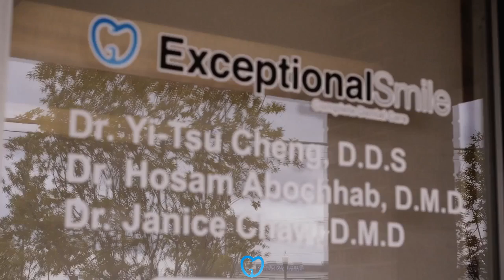Tooth Bonding Vs Veneers Tucker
Important Points to Keep in Mind When Hiring a New Dentist

Some people who choose to see a dentist just because the office is close to their homes or because they like an advertisement they've seen in the paper. The truth is, though, that your dentist can have a major effect on your well being so it is going to be worth it to do the research before deciding. It doesn't matter if you haven't seen your dentist for a while or if you are just shopping for a new one, these tips can help you track down the one that will help your teeth stay strong, healthy and free of cavities.

At some stage of your life you will possibly be looking into replacing your dentist for some reason or another. You may have moved recently, or you may be one of the many adults who simply has avoided going to a dentist for years. Another possibility is that you've been going to a certain dentist who you're not satisfied with. Start by making inquiries from those you come in contact with. This would involve some of your close friends and acquaintances. You may obtain valuable information from a family practitioner in your vicinity. Although you will be the deciding factor, you would be well advised to seek input from the folks around you first.

If you are not comfortable with the dentist you find, you should look for another one. If you are concerned about mercury in the fillings, you should find a dentist who doesn't use it. You might need to talk to more than one dentist to get your concerns satisfied.

If you would like advice related to health, along with your dental care, holistic dentists can give you the best care. You might prefer a certain type of anesthesia, so you should find out if the dentist uses Novocaine or nitrous oxide. You need to be comfortable with the dentist you choose, especially if you have preferences when it comes to your dental care.

Sometimes the same dentist isn't ideal for all family members. If you're looking for a dentist for yourself, that's one thing, but if you have a family you have some choices to make.

Going to the same dentist is certainly not necessary, when a husband and wife don't like the same one. It helps when everyone in the family likes the same person, and that is really good when it is your dentist. On the other hand, you may also want to consider a pediatric dentist for your kids, especially if they have any serious dental issues. For checkups and cleanings, however, a good general dentist can be fine for the whole family. You should try to find a dentist that you will be able to see for years for all of your dental issues. It's worth it to spend some time finding the right dentist instead of simply choosing one without doing your due diligence. You will be much better off if you start trying to find a dentist when you are not suffering from any serious or emergency like problems so that you will have time to make a well thought out decision.

It doesn't matter if you haven't seen your dentist for a while or if you are just shopping for a new one, these tips can help you track down the one that will help your teeth stay strong, healthy and free of cavities.

If you are not comfortable with the dentist you find, you should look for another one. Going to the same dentist is certainly not necessary, when a hubby and spouse don't like the same one. It's worth it to spend some time finding the right dentist instead of simply choosing one without doing your due diligence.

Find more information about licensed dentist here:

5008 Buford Hwy Ste. B
Chamblee, GA 30341